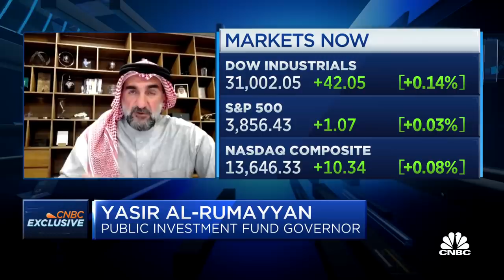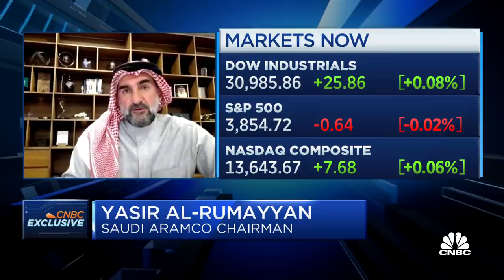Saudi wealth fund chief on five-year plan to reach $1 trillion assets under management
The Public Investment Fund of Saudi Arabia announced earlier this week its new five-year strategy to grow its assets under management to $1 trillion. Yasir Al-Rumayyan, PIF governor, joins 'Squawk on the Street' to discuss its latest investment strategy and the opportunities he sees in the market.